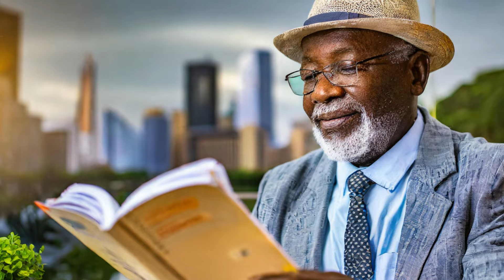Bill Passed And Payments Sent! $4873 With $200 Extra Checks For Social Security SSI SSDI VA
In this exciting update, we are thrilled to share that a new bill has been passed, resulting in payments of $4873 with an additional $200 extra checks for recipients of Social Security, Supplemental Security Income (SSI), Social Security Disability Insurance (SSDI), and Veterans Affairs (VA) benefits. These payments have already been sent out, providing crucial financial assistance to eligible individuals. Join us as we explore the details of this significant development and discuss how recipients of these programs can expect to receive their payments, including the extra $200 checks. We'll provide insights on the impact of these payments, how to access the funds, and what steps to take if you are eligible but have not received your payment yet. If you or someone you know is a recipient of Social Security, SSI, SSDI, or VA benefits, this video is a must-watch. Stay informed about the latest bill passed and understand how these payments, including the additional $200 checks, can offer much-needed financial support during these challenging times.